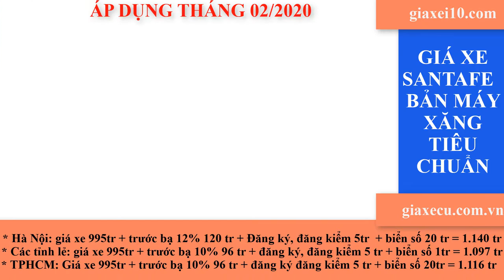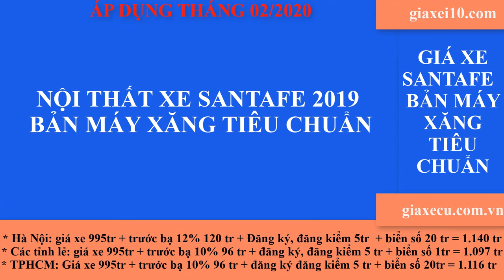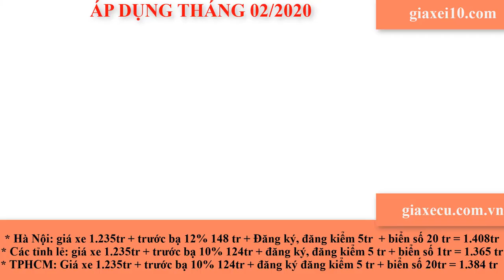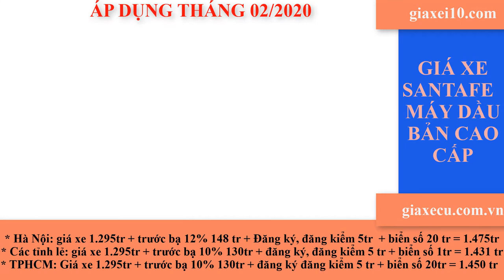giá lăn bánh xe hyundai Santafe 2020 áp dụng tháng 02/2020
Giá lăn bánh xe Santafe 2020 áp dụng tháng 02/2020